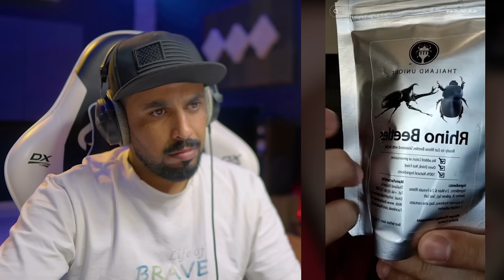مقاطع التيك توك⛔️ كل السعوديين يحبون هذا الشخص - مين قال؟؟ #31 | TikTok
⛔️ ABO MEDIA - NEW ⛔️
TikTok - حسابي في التيك توك
abomedia20

💯 فوائد 💯
دعاء يذكرك ويفيدك :
اللهم صلِ وسلم على نبينا مُحمد ، وعلى آلهِ وصحبهِ وسلم
للَّهُمَّ إِنِّي أَعُوذُ بِكَ مِنَ الْبَرَصِ، وَالْجُنُونِ، وَالْجُذَامِ، وَمِنْ سَيِّئِ الأَسْقَامِ.